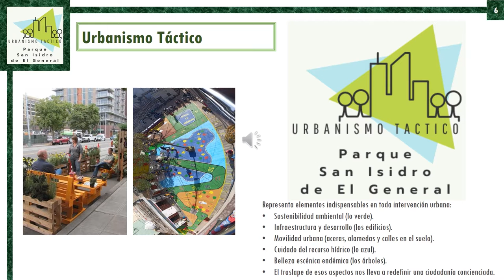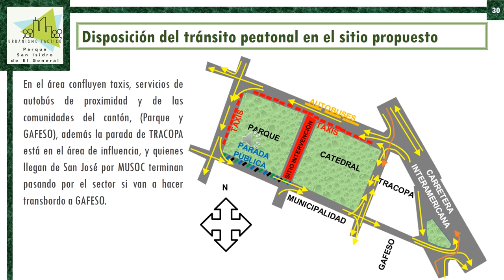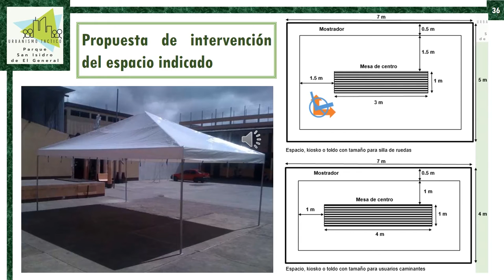Propuesta de urbanismo táctico busca llevar dinamismo al parque de San Isidro de El General